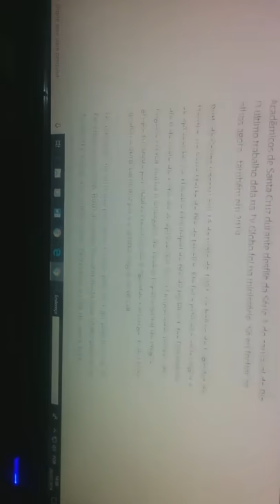Atriz Ruth de Souza morre - aos 98 anos no Rio de janeiro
Mais uma artista indo - que Deus o tenha